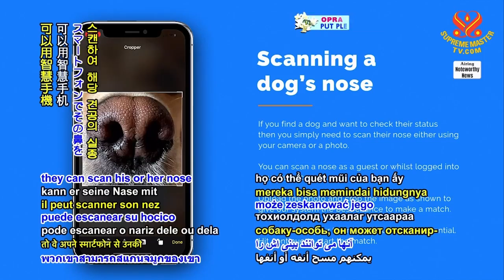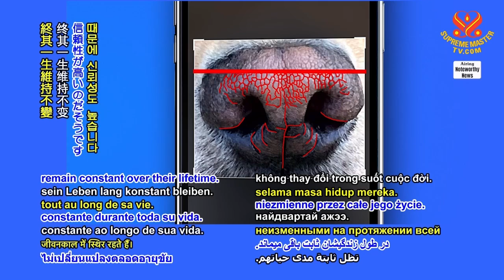1614 NWN 7 new app uses biometrics to return lost canine companion people to their families 6m